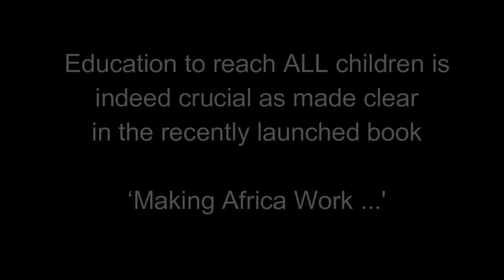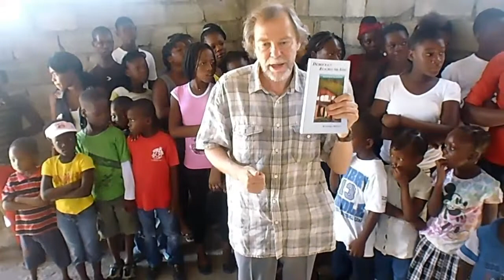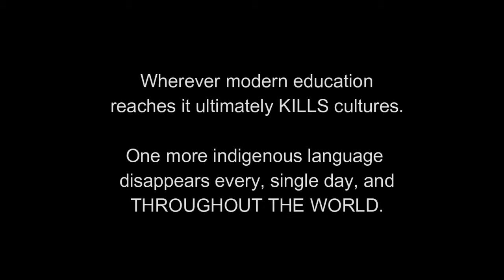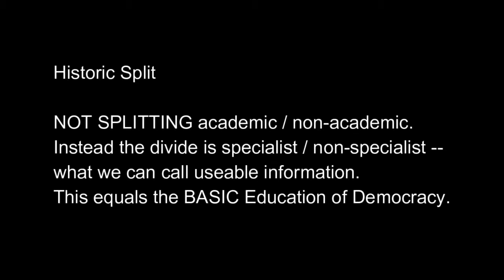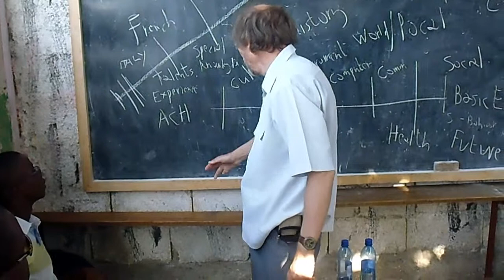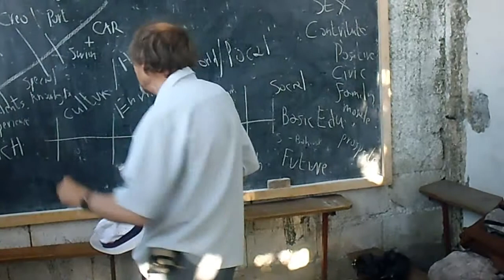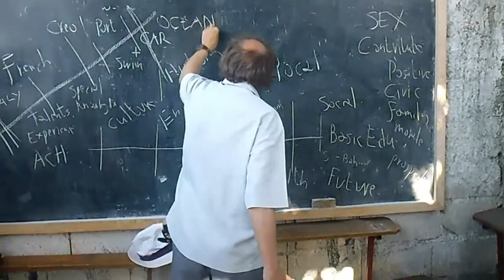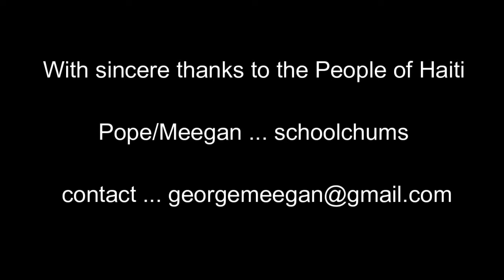Addressed to the Most Revd and Rt Hon Justin Welby ...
'Democracy Reaches the Kids'
includes all the Basic Elements
of growing-up in Africa!